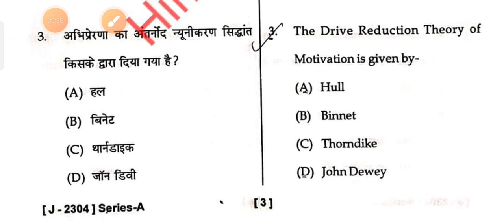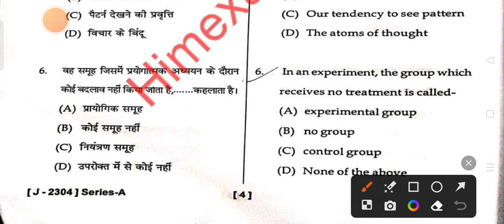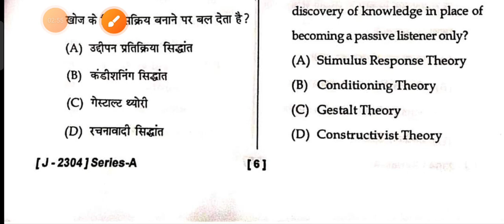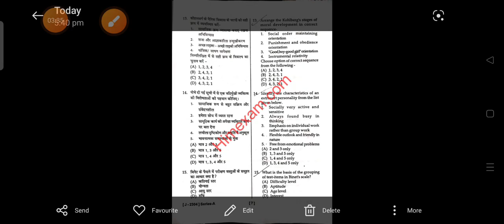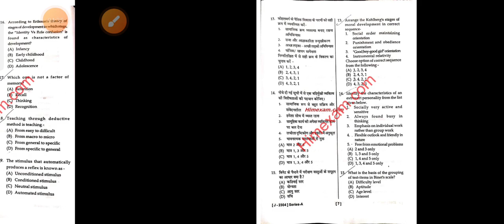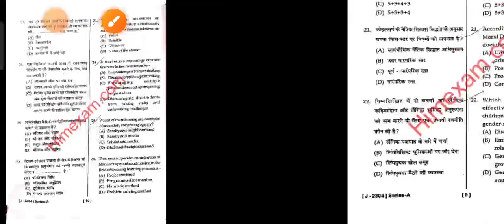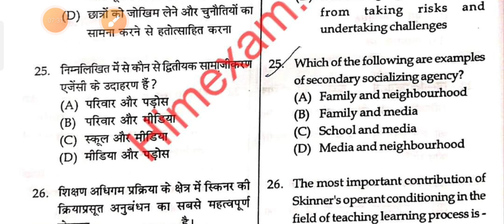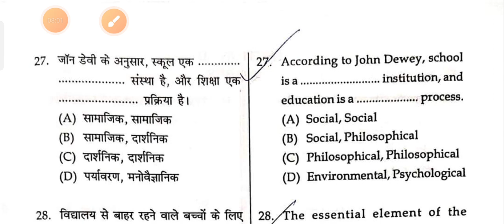HPTET Medical Psychology answer key held on 29th June 2023!!